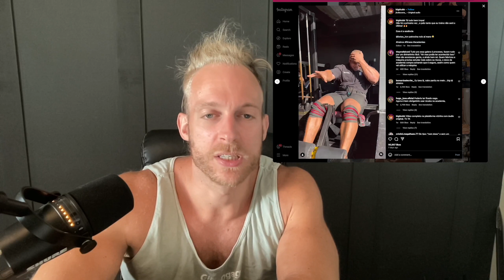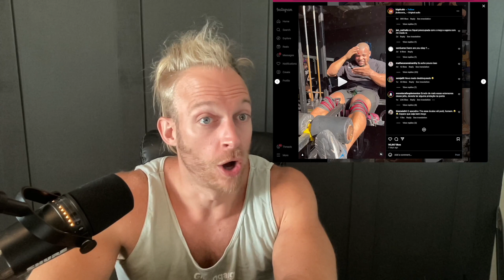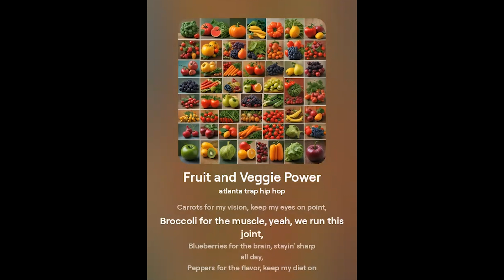Strength Training for Moms, A Fun New Supplement & Yogurt Pizza - Gifted Performance Podcast S02E22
This week, Ryan talks about a post from Coach Caroline Beebe about strength training for new moms, discusses health myths about cinnamon, talks about the impact of lifestyle on cancer rates, explores the use of THC/CBD in workouts, and checks out some more "healthy" recipes.

Do you want your question read on the show?

Visit GiIFTED Acacemics for all of your Online Exam Certification Preparation needs! We currently offer courses for NASM CPT, NSCA CSCS & CISSN.

Hosted by GIFTED Head Coach Ryan Zeisloft, join him each week as he highlights clients and answers questions from the GIFTED Community, Interviews others in the Health & Fitness Space, and Dives Deep into Sports Science!

00:00 Introduction and Episode Overview
02:33 Promoting Gifted Academics Preps
04:35 Fall Retreat Announcement
06:17 Memes and Things Segment
07:02 Debunking Cinnamon Myths
16:16 Cancer and Modifiable Risk Factors
23:00 Review of "Running High" Supplement
28:56 Healthy Pizza Recipe Critique
32:26 Feats of Strength and Gym Accidents
38:00 301 Test Challenge Preview
45:54 Mama Strong Program Introduction
51:14 Reddit Question of the Week: Making Baby Food
57:33 Conclusion